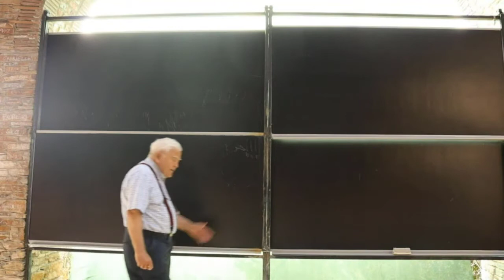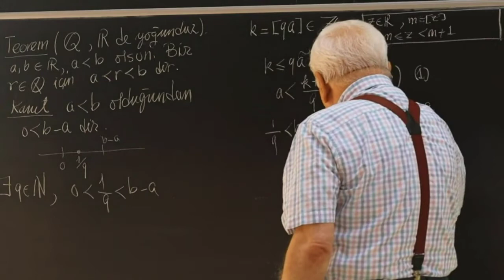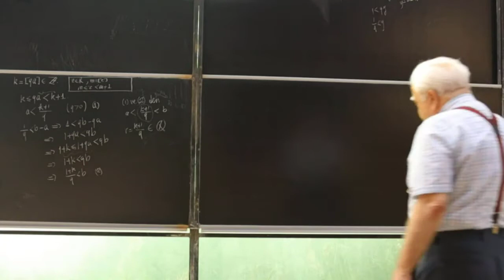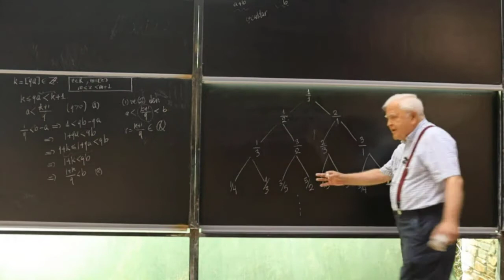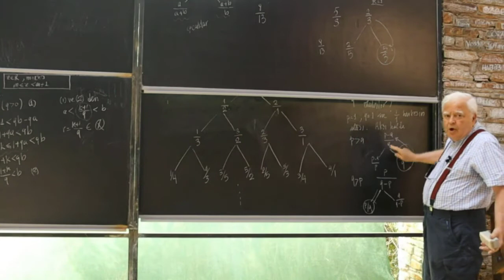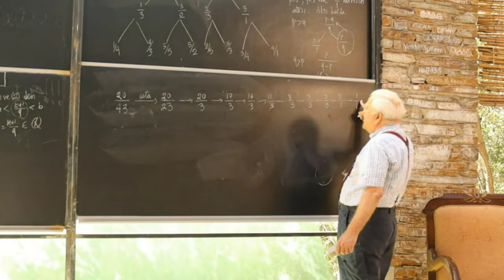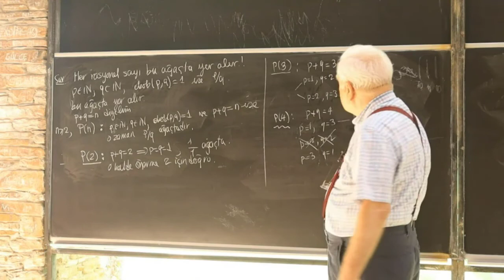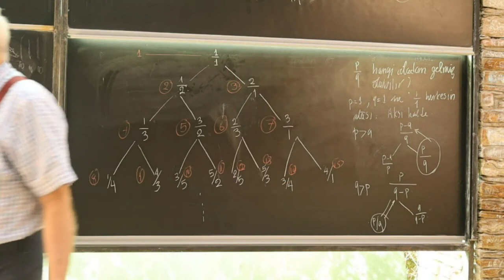Diziler - Seriler Bölüm 3 - (Yusuf Ünlü)